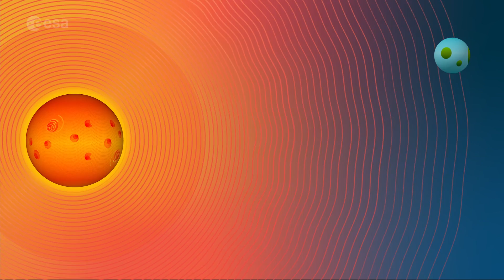Asking the big questions: What is space weather?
On the sidelines at European Space Weather Week 2018, in Leuven, Belgium, ESA Web TV caught up with two experts working on the fascinating science of how our Sun's raging activity affects Earth and, ultimately, the infrastructure, networks and satellites on which we rely for daily economic activity.

We spoke with Dr Manuela Temmer, a heliophysicist working at the Institute of Physics, University of Graz, Austria, and Dr Richard Horne, a senior scientist at the British Antarctic Survey, Cambridge, UK.

Manuela studies solar and heliospheric physics focusing on flares, coronal mass ejections and their space weather impact, while Richard is working on ways to help protect satellites from space weather.